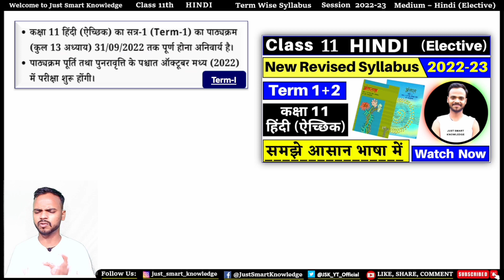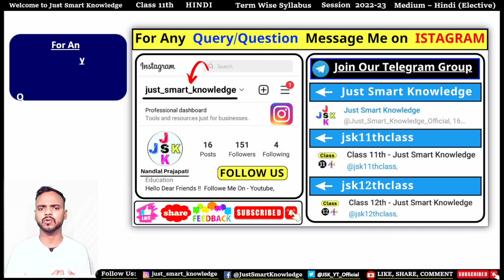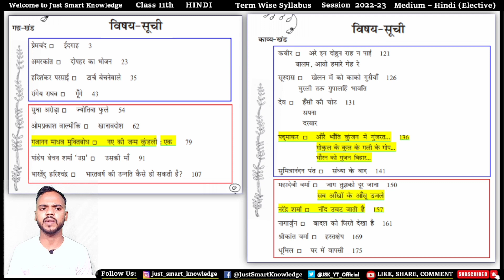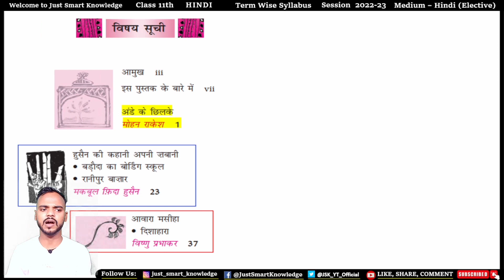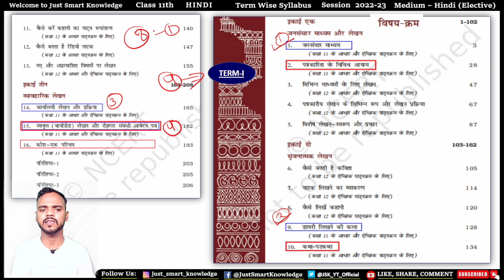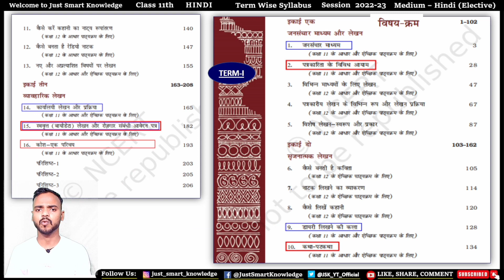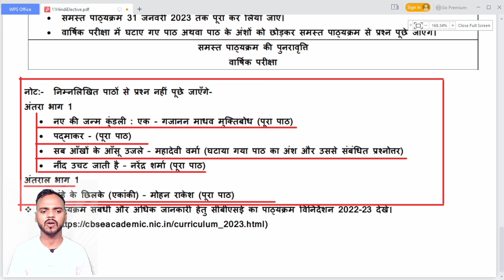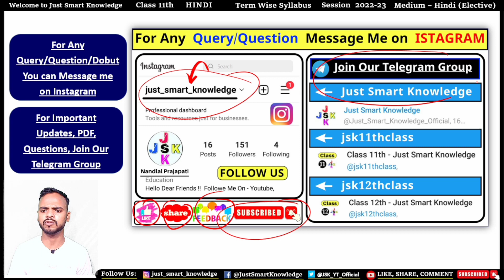class 11 hindi term wise syllabus 2022-23 | ncert syllabus